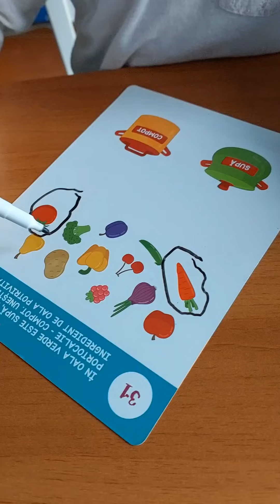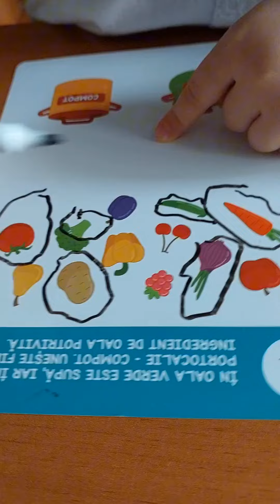fisa de lucru pentru copii de 3 ani, ce punem în supa/ worksheet for 3 years what we put in the soup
În acest video vedem un copil care face o fisă de lucru în care trebuie să arate ce legume se pune in supa. Exercitiul este pentru copii tipici cu vârsta de 3 ani sau pentru copii mai mari diagnosticati cu autism tsa intarziere în dezvoltare și retard mintal care fac sau care nu fac terapie terapieaba la marystef psiholog pentru copii. Exercițiul este benefic pentru dezvoltarea cognitivă a copiilor, a memoriei , gândirii , atenției și pentru repetarea legumelor învățate sau pentru a invata legumele.
𝑰𝒏 𝒕𝒉𝒊𝒔 𝒗𝒊𝒅𝒆𝒐 𝒘𝒆 𝒔𝒆𝒆 𝒂 𝒄𝒉𝒊𝒍𝒅 𝒎𝒂𝒌𝒊𝒏𝒈 𝒂 𝒘𝒐𝒓𝒌𝒔𝒉𝒆𝒆𝒕 𝒊𝒏 𝒘𝒉𝒊𝒄𝒉 𝒉𝒆 𝒎𝒖𝒔𝒕 𝒔𝒉𝒐𝒘 𝒘𝒉𝒊𝒄𝒉 𝒗𝒆𝒈𝒆𝒕𝒂𝒃𝒍𝒆𝒔 𝒕𝒐 𝒑𝒖𝒕 𝒊𝒏 𝒕𝒉𝒆 𝒔𝒐𝒖𝒑. 𝑻𝒉𝒆 𝒆𝒙𝒆𝒓𝒄𝒊𝒔𝒆 𝒊𝒔 𝒇𝒐𝒓 𝒕𝒚𝒑𝒊𝒄𝒂𝒍 3-𝒚𝒆𝒂𝒓-𝒐𝒍𝒅 𝒄𝒉𝒊𝒍𝒅𝒓𝒆𝒏 𝒐𝒓 𝒐𝒍𝒅𝒆𝒓 𝒄𝒉𝒊𝒍𝒅𝒓𝒆𝒏 𝒅𝒊𝒂𝒈𝒏𝒐𝒔𝒆𝒅 𝒘𝒊𝒕𝒉 𝒂𝒖𝒕𝒊𝒔𝒎 𝒕𝒔𝒂 𝒅𝒆𝒍𝒂𝒚 𝒊𝒏 𝒅𝒆𝒗𝒆𝒍𝒐𝒑𝒎𝒆𝒏𝒕 𝒂𝒏𝒅 𝒎𝒆𝒏𝒕𝒂𝒍 𝒓𝒆𝒕𝒂𝒓𝒅𝒂𝒕𝒊𝒐𝒏 𝒘𝒉𝒐 𝒅𝒐 𝒐𝒓 𝒅𝒐 𝒏𝒐𝒕 𝒅𝒐 𝒕𝒉𝒆𝒓𝒂𝒑𝒚 abatherapy 𝒂𝒕 𝒎𝒂𝒓𝒚𝒔𝒕𝒆𝒇 𝒑𝒔𝒚𝒄𝒉𝒐𝒍𝒐𝒈𝒊𝒔𝒕 𝒇𝒐𝒓 𝒄𝒉𝒊𝒍𝒅𝒓𝒆𝒏. 𝑬𝒙𝒆𝒓𝒄𝒊𝒔𝒆 𝒊𝒔 𝒃𝒆𝒏𝒆𝒇𝒊𝒄𝒊𝒂𝒍 𝒇𝒐𝒓 𝒄𝒉𝒊𝒍𝒅𝒓𝒆𝒏'𝒔 𝒄𝒐𝒈𝒏𝒊𝒕𝒊𝒗𝒆 𝒅𝒆𝒗𝒆𝒍𝒐𝒑𝒎𝒆𝒏𝒕, 𝒎𝒆𝒎𝒐𝒓𝒚, 𝒕𝒉𝒊𝒏𝒌𝒊𝒏𝒈, 𝒂𝒕𝒕𝒆𝒏𝒕𝒊𝒐𝒏 𝒂𝒏𝒅 𝒇𝒐𝒓 𝒓𝒆𝒑𝒆𝒂𝒕𝒊𝒏𝒈 𝒍𝒆𝒂𝒓𝒏𝒆𝒅 𝒗𝒆𝒈𝒆𝒕𝒂𝒃𝒍𝒆𝒔 𝒐𝒓 𝒕𝒐 𝒍𝒆𝒂𝒓𝒏 𝒗𝒆𝒈𝒆𝒕𝒂𝒃𝒍𝒆𝒔.

𝑻𝒆 𝒂𝒔̦𝒕𝒆𝒑𝒕 𝒄𝒖 𝒄𝒐𝒑𝒊𝒍𝒖𝒍 𝒍𝒂 𝒐 𝒆𝒗𝒂𝒍𝒖𝒂𝒓𝒆 𝒑𝒔𝒊𝒉𝒐𝒍𝒐𝒈𝒊𝒄𝒂̆  𝒅𝒂𝒄𝒂̆ 𝙘𝙤𝙥𝙞𝙡𝙪𝙡 𝙩𝙖̆𝙪 𝙖𝙧𝙚 𝙢𝙖𝙞 𝙢𝙪𝙡𝙩 𝙙𝙚 2 𝙖𝙣𝙞 𝙨̦𝙞 𝙟𝙪𝙢𝙖̆𝙩𝙖𝙩𝙚 𝙨̦𝙞 𝙣𝙪 𝙛𝙖𝙘𝙚 𝙪𝙧𝙢𝙖̆𝙩𝙤𝙖𝙧𝙚𝙡𝙚:

- nu vorbește în propoziții de 3-4 cuvinte;
- nu îți arată cu degetul ce doreste;
- te ia de mână și te trage spre locul unde este obiectul pe care îl dorește;
- nu întoarce capul când îl strigi pe nume;
- nu se uită în ochii tăi când îi vorbești;
- nu arată părtile corpului;
- nu construiește turnuleț din cuburi, pahare din plastic sau alte obiecte;
- nu cunoaște animalele și păsările cele mai cunoscute și nu știe cum fac acestea;
- nu cunoaste fructe si legume;
- nu se joaca de-a ceva (de-a bucătarul, de-a doctorul, de-a pompierul, etc).
- 𝒂𝒍𝒊𝒏𝒊𝒂𝒛𝒂̆ 𝒋𝒖𝒄𝒂𝒓𝒊𝒊𝒍𝒆, 𝒊𝒏𝒗𝒂̂𝒓𝒕𝒆 𝒓𝒐𝒕𝒊𝒍𝒆 𝒍𝒂 𝒎𝒂𝒔̦𝒊𝒏𝒖𝒕𝒆 𝒄𝒖 𝒎𝒂̂𝒏𝒂, 𝒔𝒆 𝒊̂𝒏𝒗𝒂̂𝒓𝒕𝒆 𝒊̂𝒏 𝒄𝒆𝒓𝒄, 𝒇𝒍𝒖𝒕𝒖𝒓𝒂̆ 𝒎𝒂̂𝒏𝒖𝒕̦𝒆𝒍𝒆;
- 𝒏𝒖 𝒔𝒆 𝒋𝒐𝒂𝒄𝒂̆ 𝒄𝒖 𝒂𝒍𝒕̦𝒊 𝒄𝒐𝒑𝒊𝒊, 𝒆𝒔𝒕𝒆 𝒓𝒆𝒕𝒓𝒂𝒔 𝒔̦𝒊 𝒕𝒊𝒎𝒊𝒅;
- 𝒕̦𝒊 𝒔𝒆 𝒑𝒂𝒓𝒆 𝒄𝒂̆ 𝒆𝒔𝒕𝒆 𝒂𝒃𝒔𝒆𝒏𝒕 𝒔𝒂𝒖 𝒑𝒓𝒆𝒂 𝒄𝒖𝒎𝒊𝒏𝒕𝒆;
- nu cunoaște 3-4 culori, 3-4 meserii și 3-4 mijloace de transport;
- nu te imită și nu dorește să facă lucrurile singur;
- nu se dezbracă, nu se descalță singur;
- nu face asocieri între obiecte;
- nu face puzzle și incastre,

𝑪𝒂𝒃𝒊𝒏𝒆𝒕𝒖𝒍 𝒎𝒆𝒖 𝒆𝒔𝒕𝒆 𝒊̂𝒏 𝑹𝒐𝒎𝒂̂𝒏𝒊𝒂, 𝑩𝒖𝒄𝒖𝒓𝒆𝒔̦𝒕𝒊, S𝒆𝒄𝒕𝒐𝒓 3, 𝒛𝒐𝒏𝒂 𝑷𝒊𝒂𝒕̦𝒂 𝑴𝒖𝒏𝒄𝒊𝒊, 𝒊̂𝒏 𝒔𝒑𝒂𝒕𝒆𝒍𝒆 𝑺𝒑𝒊𝒕𝒂𝒍𝒖𝒍𝒖𝒊 𝑽𝒊𝒄𝒕𝒐𝒓 𝑩𝒂𝒃𝒆𝒔̦.
      𝑷𝒆𝒏𝒕𝒓𝒖 𝒎𝒂𝒊 𝒎𝒖𝒍𝒕𝒆 𝒅𝒆𝒕𝒂𝒍𝒊𝒊, 𝒊𝒏𝒇𝒐𝒓𝒎𝒂𝒕̦𝒊𝒊 𝒔̦𝒊 𝒑𝒓𝒆𝒕𝒖𝒓𝒊 𝒗𝒂̆ 𝒊𝒏𝒗𝒊𝒕 𝒔𝒂̆ 𝒗𝒊𝒛𝒊𝒕𝒂𝒕̦𝒊 𝒔𝒊𝒕𝒆-𝒖𝒍:
     𝒘𝒘𝒘.𝒕𝒆𝒓𝒂𝒑𝒊𝒆𝒂𝒃𝒂-𝒑𝒔𝒊𝒉𝒐𝒍𝒐𝒈𝒄𝒐𝒑𝒊𝒊𝒔𝒊𝒂𝒅𝒖𝒍𝒕𝒊.𝒓𝒐

  𝑻𝒆𝒓𝒂𝒑𝒊𝒂 𝒊̂𝒏𝒄𝒆𝒑𝒖𝒕𝒂̆ 𝒍𝒂 𝒐 𝒗𝒂̂𝒓𝒔𝒕𝒂̆ 𝒄𝒂̂𝒕 𝒎𝒂𝒊 𝒎𝒊𝒄𝒂̆ 𝒑𝒐𝒂𝒕𝒆 𝒂𝒗𝒆𝒂 𝒓𝒆𝒛𝒖𝒍𝒕𝒂𝒕𝒆 𝒓𝒆𝒎𝒂𝒓𝒄𝒂𝒃𝒊𝒍𝒆 𝒔̦𝒊  𝒑𝒐𝒂𝒕𝒆 𝒂𝒋𝒖𝒕𝒂 𝒄𝒐𝒑𝒊𝒍𝒖𝒍 𝒔𝒂̆ 𝒓𝒆𝒄𝒖𝒑𝒆𝒓𝒆𝒛𝒆 𝒊̂𝒏𝒕𝒂̂𝒓𝒛𝒊𝒆𝒓𝒊𝒍𝒆 𝒅𝒆 𝒅𝒆𝒛𝒗𝒐𝒍𝒕𝒂𝒓𝒆 𝒔̦𝒊 𝒔𝒂̆ 𝒅𝒆𝒗𝒊𝒏𝒂̆ 𝒊𝒏𝒅𝒆𝒑𝒆𝒏𝒅𝒆𝒏𝒕.